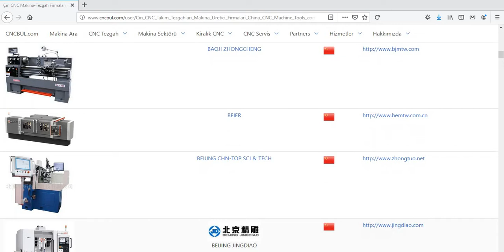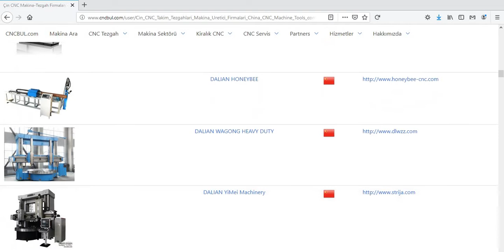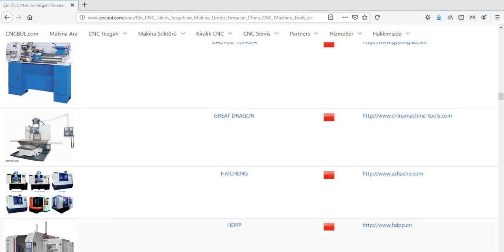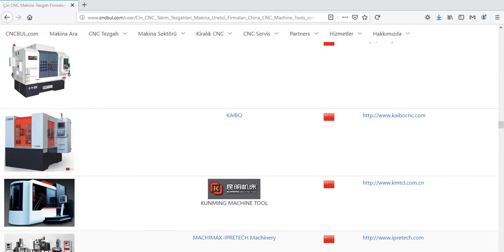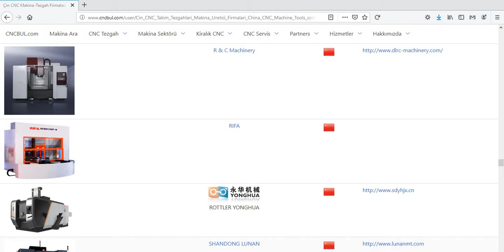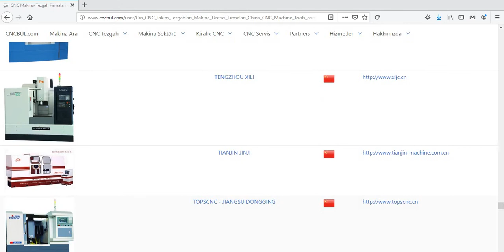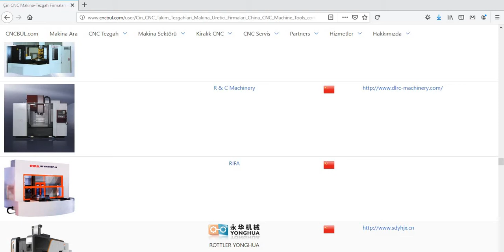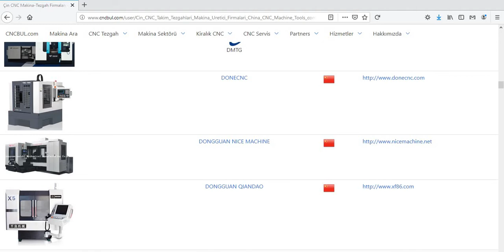ÇİN MALI CNC (Takım Tezgahları Firmaları)